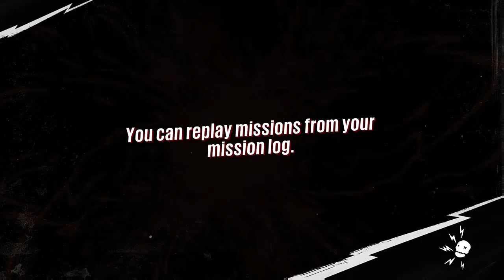Sunset Overdrive (Part 16)